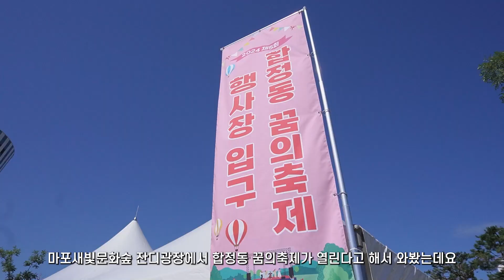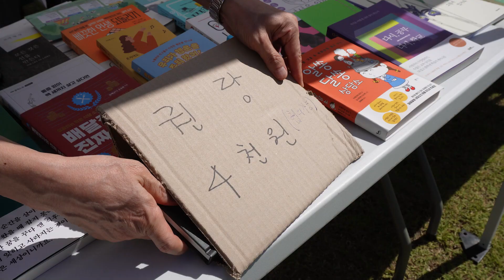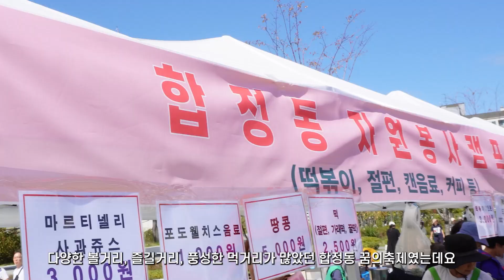합정동 꿈의 축제 다녀왔어요 (feat. 가수 최연화)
마포TV 2기 영상크리에이터로 활동중인 런지니입니다.
요즘 서울에서는 각종 축제가 많은데요 이번에는 마포새빛문화숲에서 열린 꿈의축제에 다녀왔습니다.